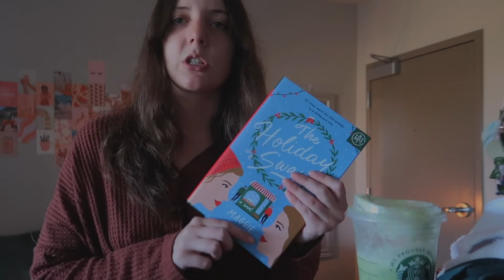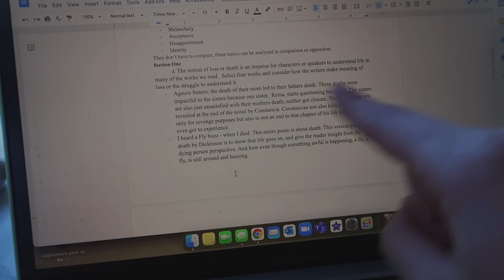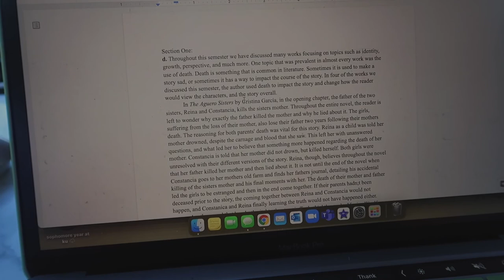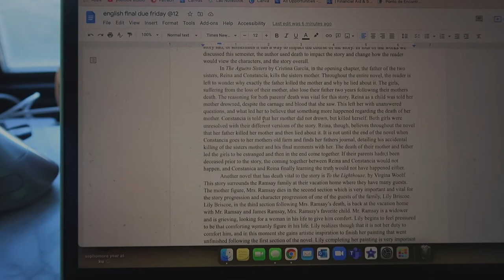UNEDITED college finals week vlog at KU 📗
Hey Guys! Today's video is my sophomore finals week vlog. This video was supposed to be up much earlier than it's coming out but I had some trouble exporting my video from iMovie for some reason! That may explain any issues that are there, also, if there are any issues I am so sorry about that!

here's some chapters if you want to watch certain parts!
0:00 monday vlog section
1:38 little haul
2:55 tuesdaay vlog section
6:53 youtube frustrations
9:09 talking about winter break plans
10:41 say hi to my boyfriend
11:06 chemistry study talk
11:42 unboxing a xmas gift
12:56: wednesday vlog section
13:55 trying starbucks
16:20 more chemistry study talk
17:30 thursday vlog section
21:40 english final
27:09 cleaning my room
27:20 watching spiderman
31:10 friday vlog section
I think at this point my video may have been damaged while exporting, so sorry about this, basically i moved out of my dorm and came home for break!

↳ no music because this is an "unedited" vlog